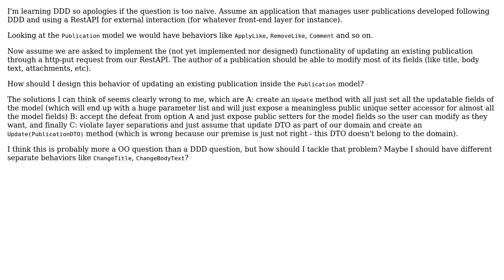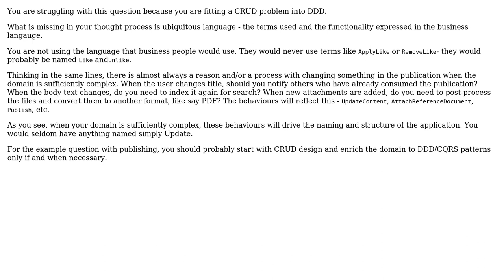Software Engineering: DDD - How should a model be updated from an [HttpPut] rout in a RestAPI?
With thanks & praise to God, and with thanks to the many people who have made this project possible! You are responsible for your own actions.